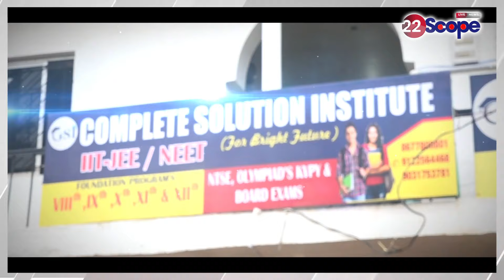हर्बल गुलाल और रंगों की बढ़ी मांग, विदेशों तक बढ़ी रगों की डिमांड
Demand for herbal gulal and colors increased, demand for rags increased to foreign countries

22Scope Live TV | 22 Scope | Hindi News | 22 Scope लाइव

CHANNEL AVAILABLE
JIO TV Channel NO 1475
VI
ROCK TV